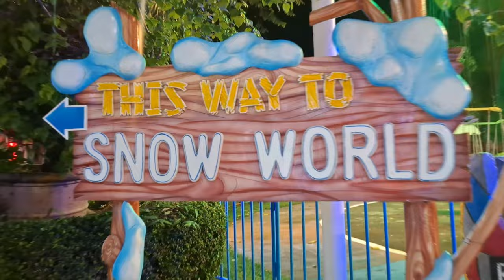Fantasyland SNOW WORLD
GLORIOUS SNOW WORLD
Glorious Fantasyland Theme Park
Dapitan City, Zamboanga del Norte 7101

Primarily Meant for Personal Use
Made in CapCut Pro Desktop

Music from CapCut Pro
• Having Fun - Ramol

Videos taken using
Samsung A55